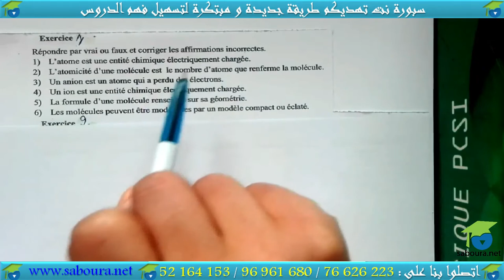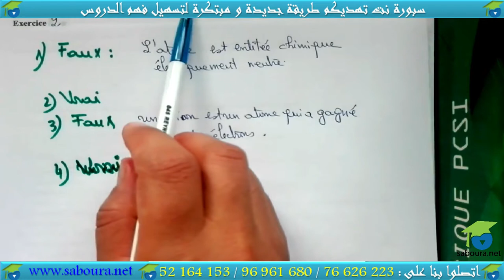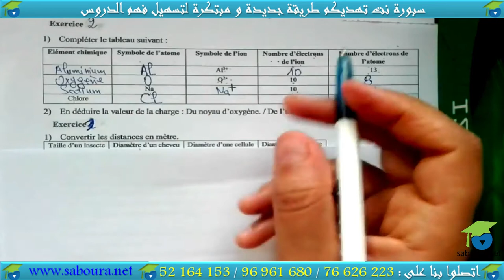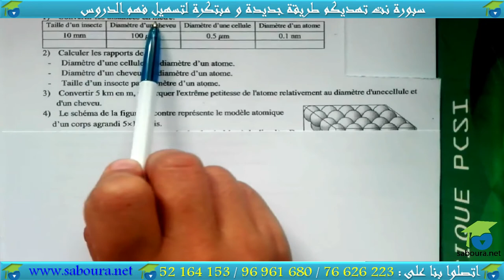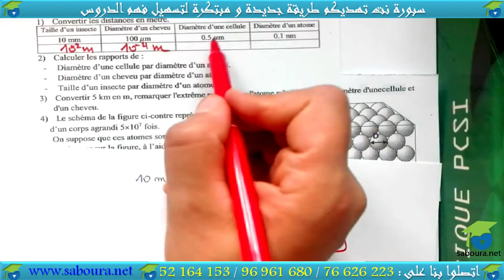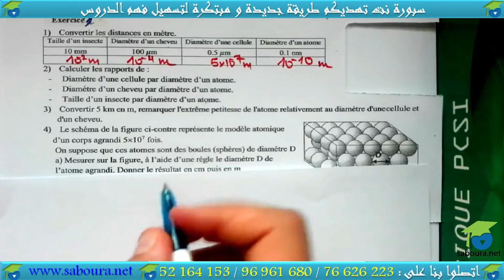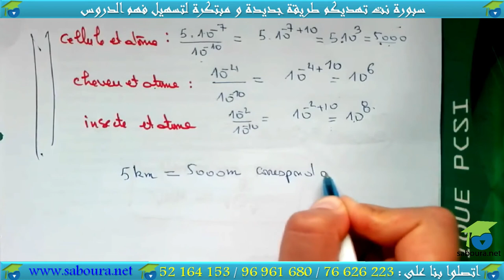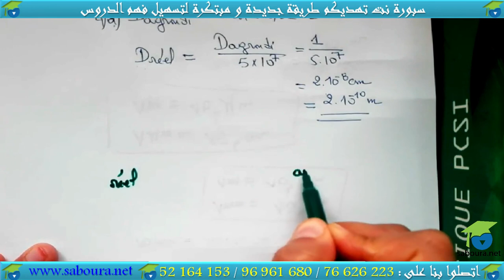chapitre 02 série 01 : la structure de la matière (échelle microscopique)